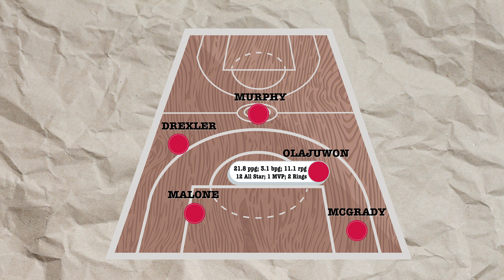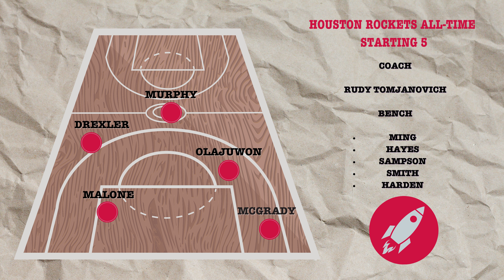Houston Rockets Greatest All-Time Starting 5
Having started life in San Diego the Rockets moved to Houston in 1971 and haven’t looked back since. Winners of 2 NBA championships, 4 conference titles, and 8 divisional titles the Rockets have the distinction of selecting Alvin Hayes as their first-ever player in 1968. The Rockets were also the home of one of the greatest international players in NBA history, and we don’t mean Yao Ming.